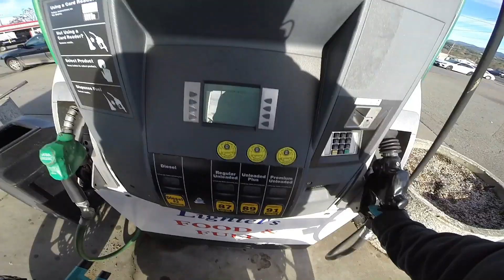MALT LIQUOR BEER RUN on my Motorcycle | Dispensary + Mushrooms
Malt Liquor Beer Run on my Motorcycle. Going to the Dispensary to get some concentrates.